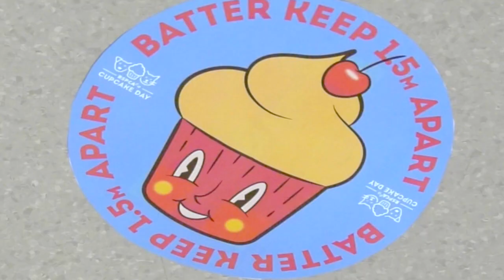Cupcake Day 2020